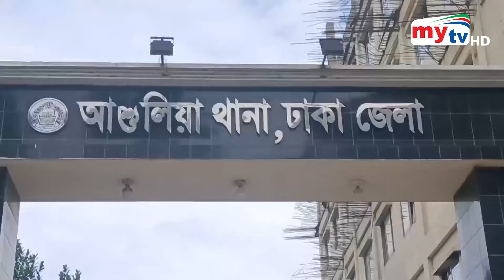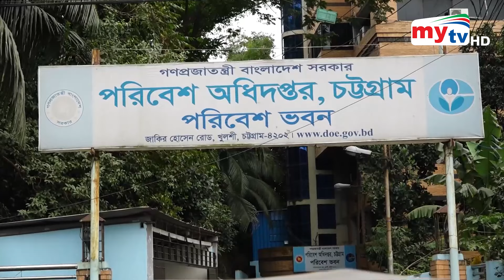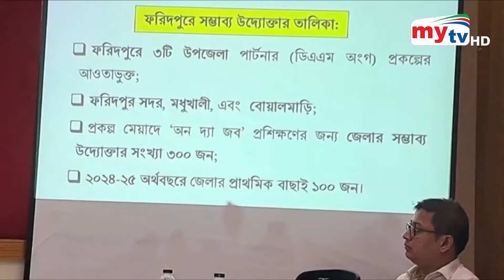বিকেল ৫ টার মাইটিভি জেলা সংবাদ | ২৪ অক্টোবর ২০২৪ | Mytv Zela News 5 PM | 24 Oct 2024